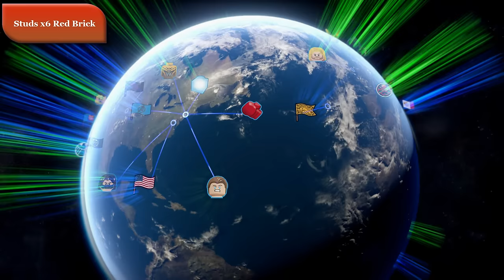LEGO Marvel's Avengers - All 15 Red Brick Locations (The Collector Unlocked)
This is a complete guide for the location of all 15 Red Bricks in LEGO Marvel's Avengers. This unlocks The Collector. Below are the time stamps for each red brick. Please use them to quickly skip to any particular red brick you are looking for.

This channel features instructional & highly edited video game guides, walkthroughs, speedruns and other uniquely transformative videos.  My own personal gameplay, extensive editing and creative input are clearly added into each video, ensuring that all videos adhere to YouTube's partner program guidelines.  My walkthoughs take tremendous amounts of work & editing so that all videos are straight to the point & can be used as professional video game guides.  All gameplay is my own & is recorded and edited solely by me.  Permission to upload each game was provided by the game publisher.

00:01 - Studs x2 Red Brick - Struck off the List
02:16 - Studs x4 Red Brick - A Loki Entrance
04:01 - Studs x6 Red Brick - Rail Hydra
05:57 - Studs x8 Red Brick - Shakespeare in the Park
07:43 - Studs x10 Red Brick - Helicarrier Havoc
09:22 - Unlimited Avengers Team-Up Moves - Avengers Assemble
11:13 - Fast Fix - Earth's Mightiest
13:22 - Stan Lee in Peril Detector - No Strings On Me
15:01 - Quest Detector - Anger Management
16:50 - Fast Build - Korea Prospects
18:33 - Fast Dig - Rise of Ultron
20:37 - Collect Ghost Studs - Ultron Undone
22:47 - Gold Brick Detector - Ready A.I.M. Fire
24:50 - Minikit Detector - Lost in the Aether
26:24 - Character Token Detector - Lack of Insight